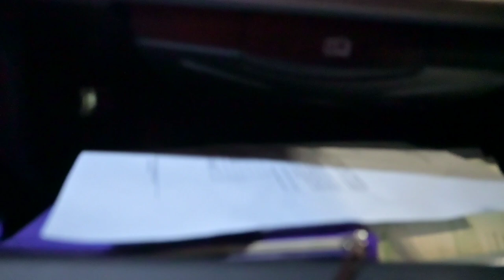Einreise in die Türkei gescheitert!! 5000 Kilometer umsonst. Zurück nach Deutschland oder Plan B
Einreise verweigert in die Türkei. 5000 Kilometer umsonst gefahren.
Zurück nach Deutschland oder Plan B.

Gerne ein Like, Kommentar und ein Abo da lassen

Gerne auf Instagram mtcars111 Folgen.

auch mein 2 kanal.